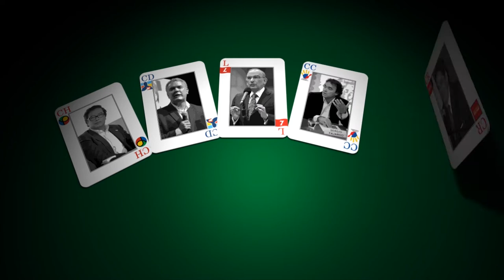Candidate's Cards on the Table - Foreign affairs.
Welcome to the fourth episode of Candidates Cards on the Table, the series that wants to cut through the emotion and polarisation of politics and personalities in Colombia in 2018 and focus on the proposals put forth by the five principal presidential candidates, Ivan Duque, Gustavo Petro, German Vargas Lleras, Sergio Fajardo and Humberto De La Calle.

This week, we are focusing on proposals related to the foreign affairs.